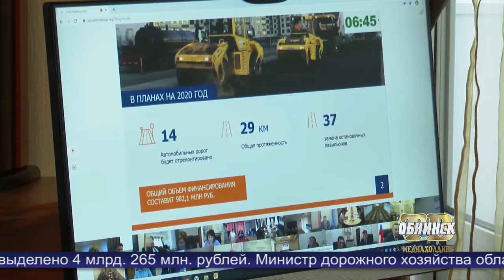Новости Обнинска 13.07.2020.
Обнинские новости (за 13 июля 2020)

Качество и своевременность. В правительстве обсудили ремонт дорог.

Ход работ по программе Фонда капитального ремонта – на повестке дня планерки в администрации.

Экологическая политика в наукограде. Итоги совещания в Доме ученых.

Добровольно или принудительно? Мнения жителей о вакцинации против коронавирусной инфекции.